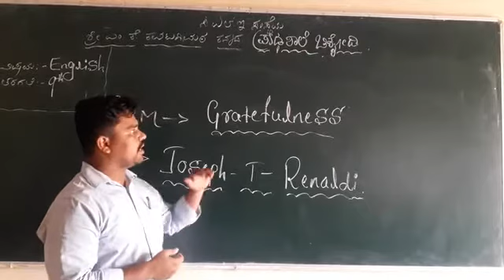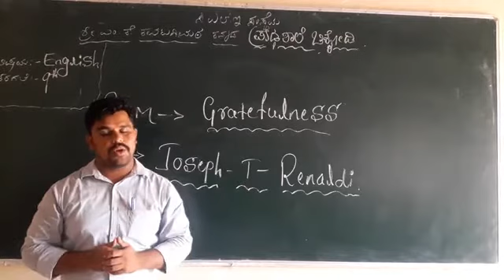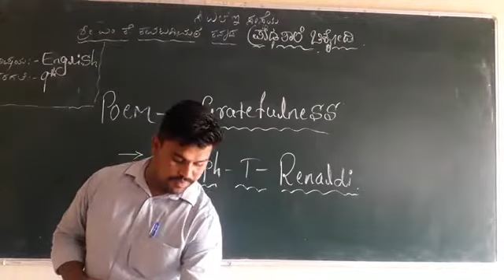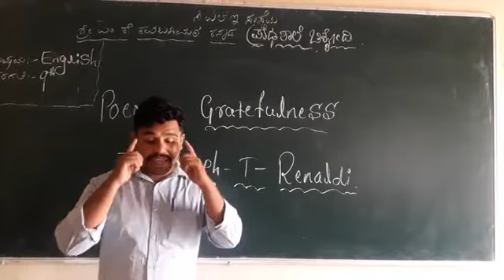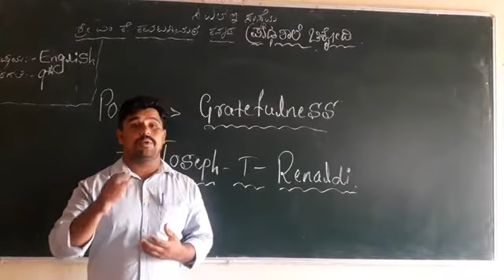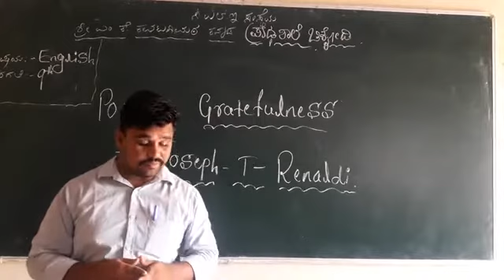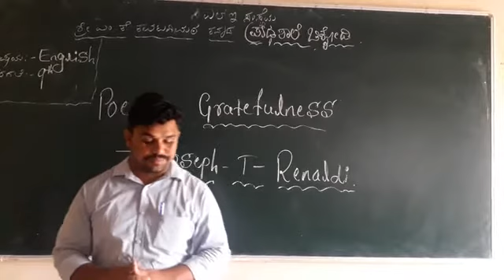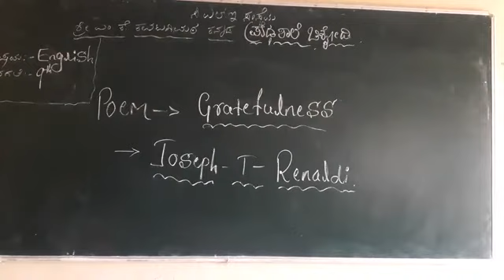MKK 9th english gratefulness